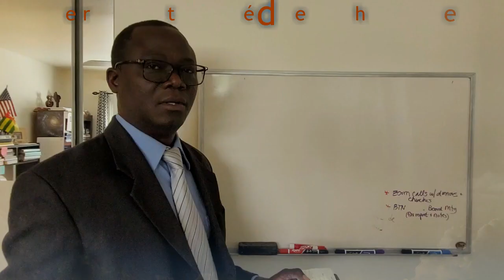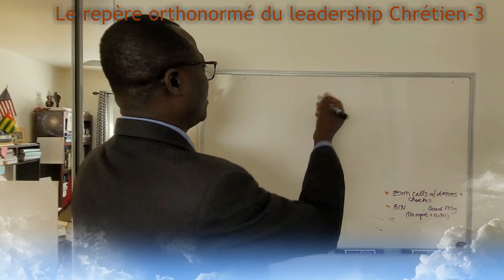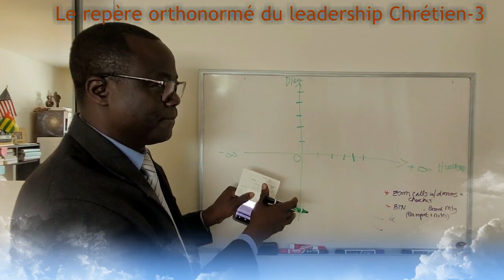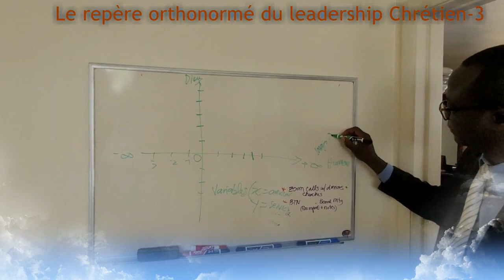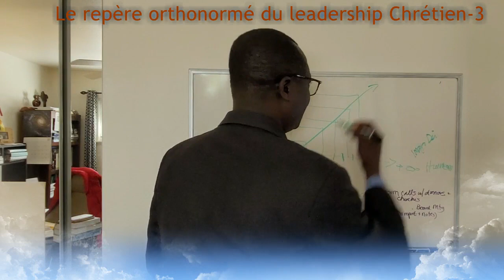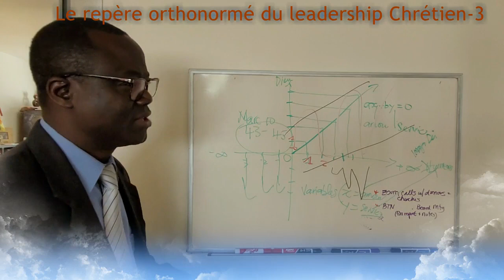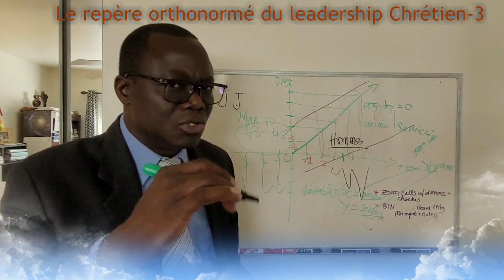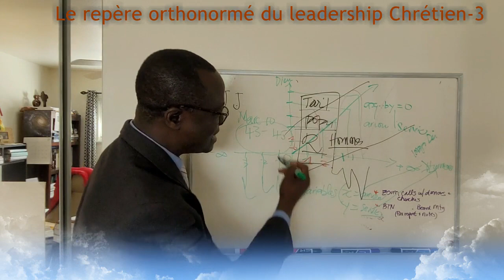Le repère orthonormé du leadership chrétien 3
Le Repère Orthonormé du Leadership Chrétien.